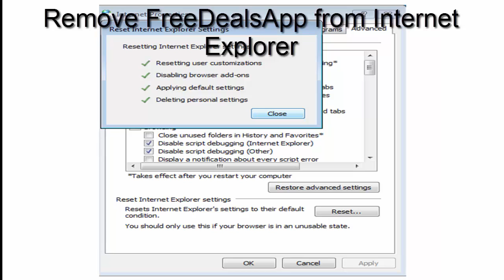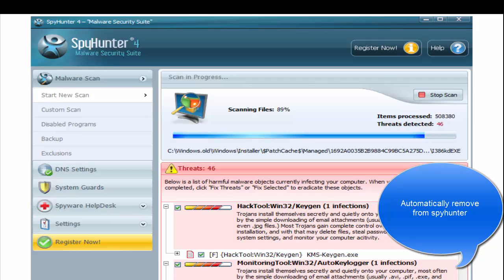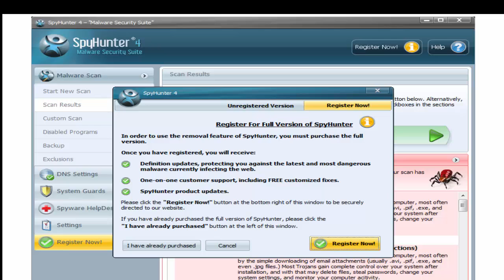FreeDealsApp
This video is a tutorial how to remove FreeDealsApp from browsers (Firefox, Google Chrome, IE, Opera, Safari). Recommended removal tool
Download spyhunter to remove this malware automatically (it How to remove removes FreeDealsApp 100%, protects against feature infections).. Detailed instructions are